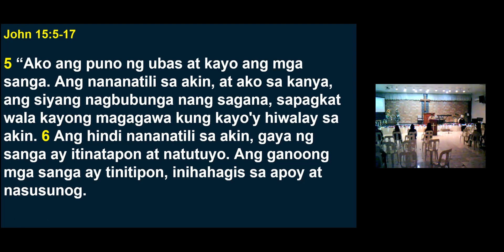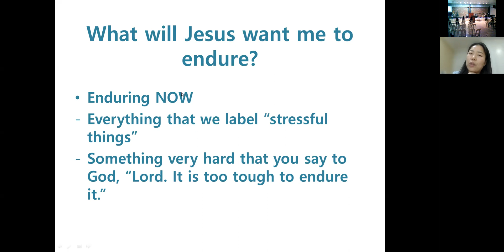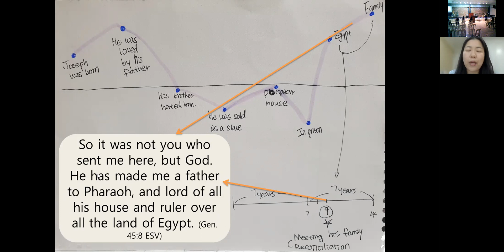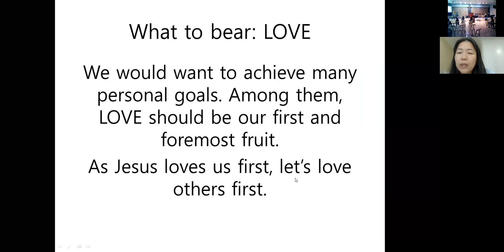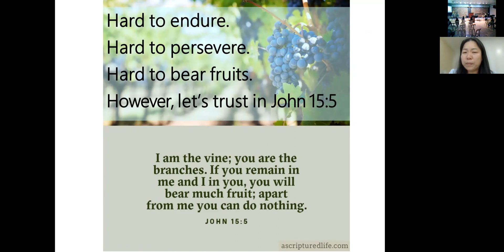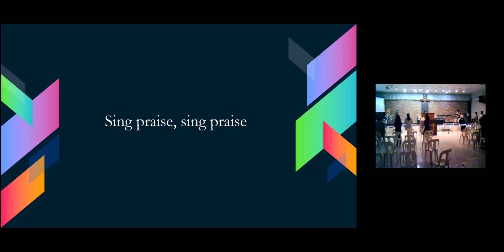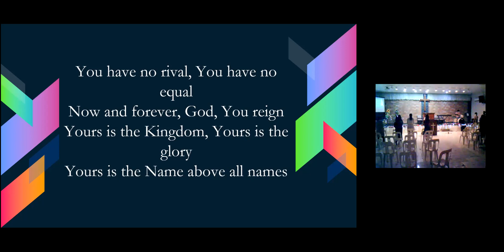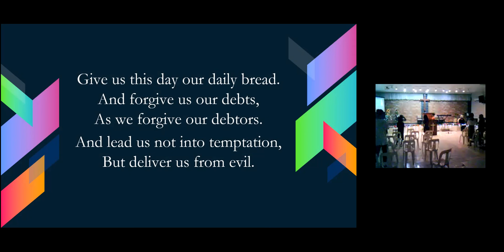G&PC LAMP Youth Fellowship on Dec. 19, 2021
Title: My Attachment to Jesus (Testimony)